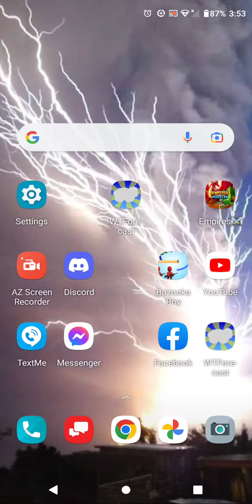Empires and puzzles 10* yellow A loot :-)